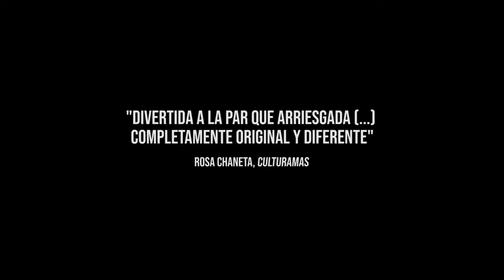Salto al Corral: Conversación: Carlos Tuñón, Cristina Cejas, José Antonio Villegas e Iñigo Santacana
El ciclo ‘Salto al Corral’ nace con el objetivo de apoyar propuestas estrenada en el off madrileño como respuesta al vértigo de las compañías de cómo continuar en el sector escénico. De esta manera, durante este fin de semana el espectador del Corral podrá disfrutar de dos propuestas diferentes que ofrecen una visión de experiencias teatrales que no siempre alcanzan la posibilidad de tener visibilidad.

La compañía Aves Migratorias de Madrid ofrecerá El águila, un documental escénico a través del cual se denuncia la política migratoria española. Para ello, en escena se unen la danza, el teatro y la performance en un espectáculo deslumbrante en su propuesta plástica y sonora con un grupo de actrices y bailarinas que usan su cuerpo como medio para expresarse y poner de relieve su denuncia política.

Iñigo Santacana toma la novela de Albert Camus El extranjero para su obra Juicio al extranjero. En ella, representa en vivo y en directo un juicio con el público como parte de la representación. Así, estamos ante una obra 100% participativa en el que los espectadores serán guiados por la compañía para representar todos los roles de un juicio.

Cada noche que se representa, el veredicto es diferente.